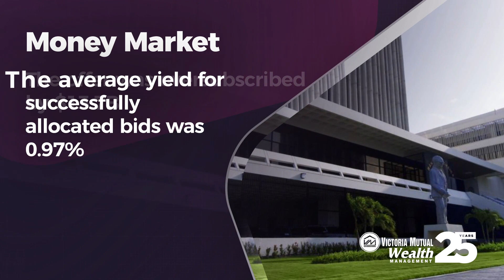Victoria Mutual Money Moves for December 2 - 6, 2019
Tune into this week’s VM Money Moves, a summary of the movements on the market for December 2 - 6, 2019.